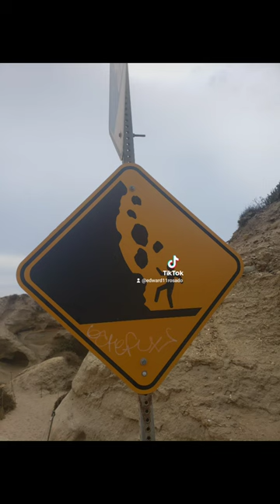La Jolla/Del Mar Beach ⛱ ♥